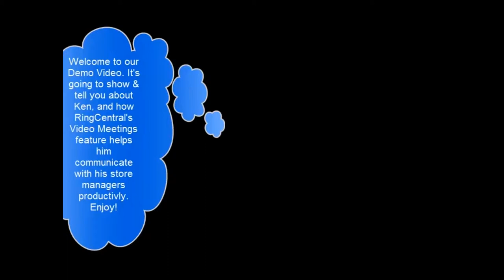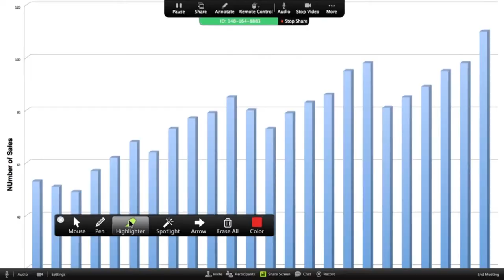RingCentral Demo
Thinking of choosing a business phone system with video conferencing? RingCentral is offering a free 30 day trial of all their systems.